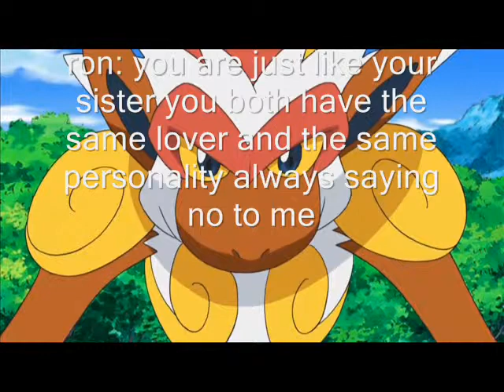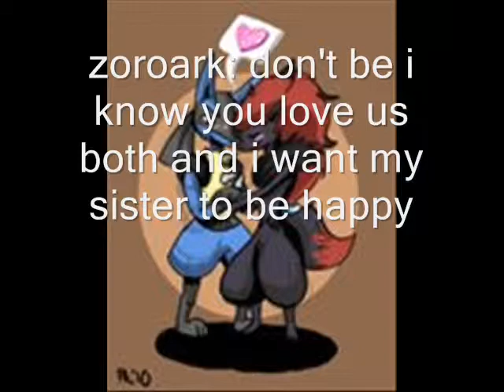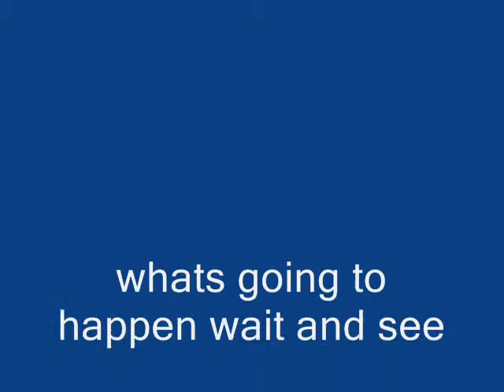lucario kara's protector ep6 can't go back with you .wmv